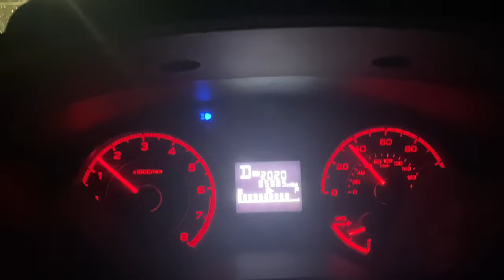Blizzard POUNDING Big Bear, CA. Deep Deep SNOW Drive. Heaviest period of snow I've seen. 3/21/2023